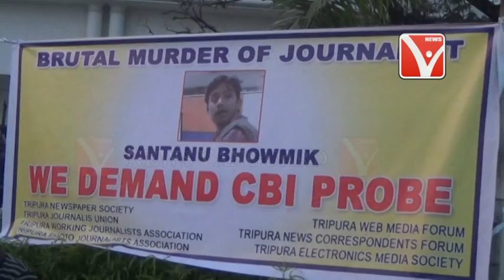CBI তদন্ত চাইলো না আগরতলা প্রেস ক্লাব কর্তৃপক্ষ .,.,.,.,.Telecast On 24/9/2017